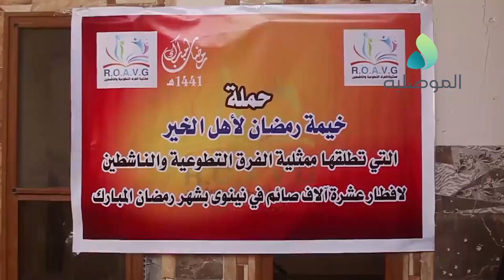ممثلية الفرق التطوعية تنظم افطار في داري الزهور والبراعم للايتام ضمن حملة خيمة رمضان لاهل الخير